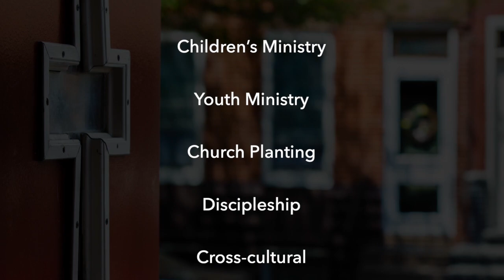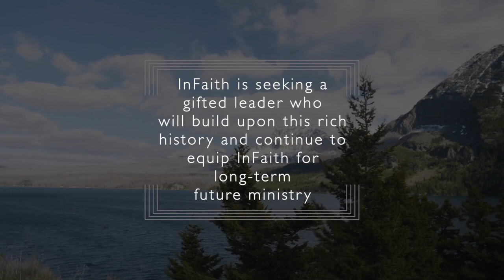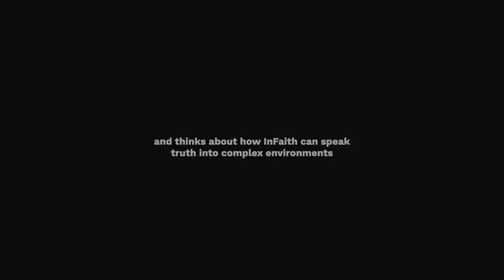InFaith Executive Director Search